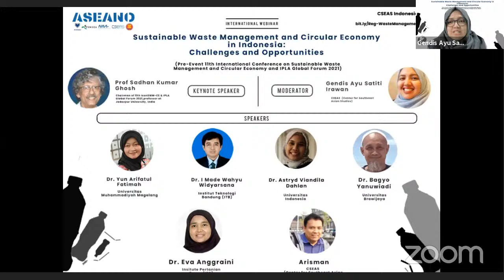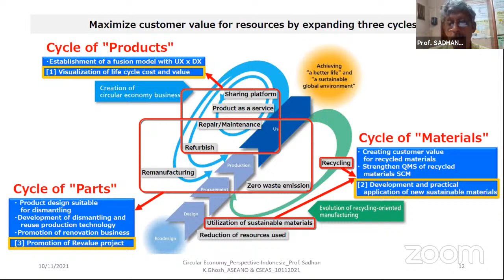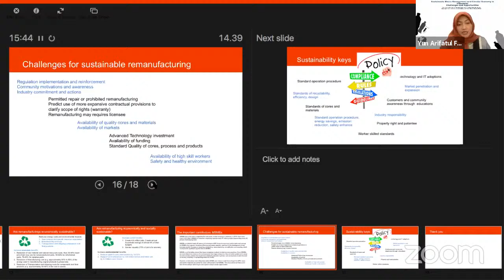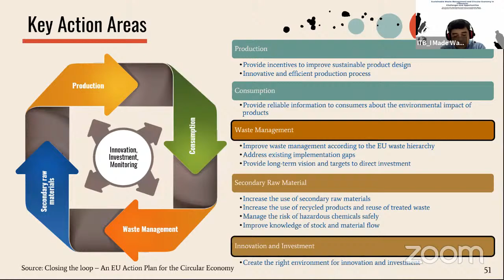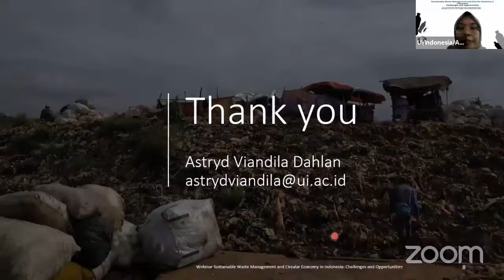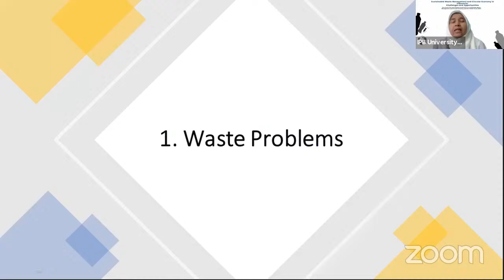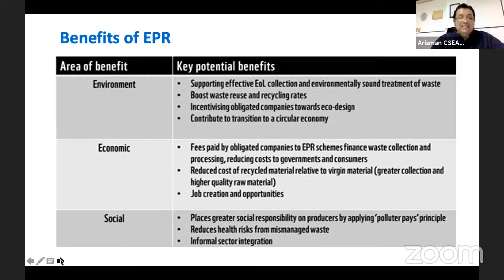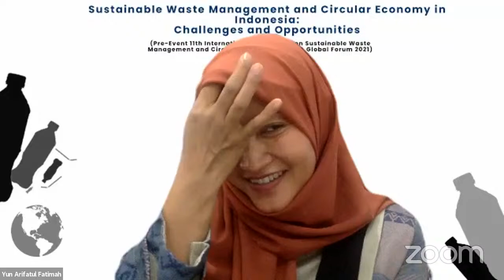International Webinar : Sustainable Waste Management and Circular Economy in Indonesia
Dear all participants,

Welcome to CSEAS Indonesia Youtube Live Channel. Please note this following instruction:

1. All Youtube live participants could write down the questions in the Youtube Live Chatbox feature (please identify your name and Organisation);
2. The moderator will select the most relevant questions to be answered;
3. The questions must be delivered in English.